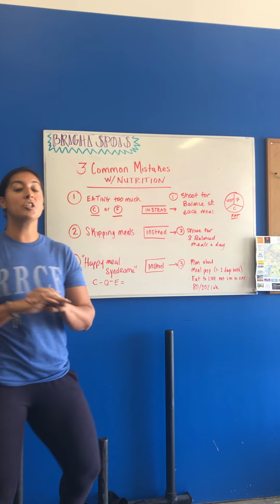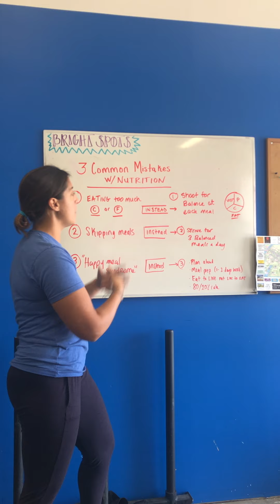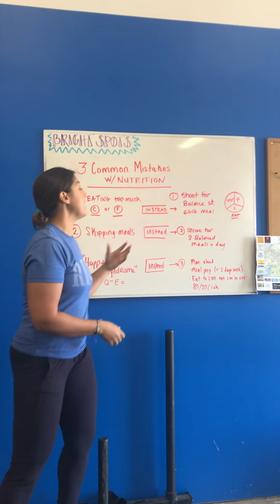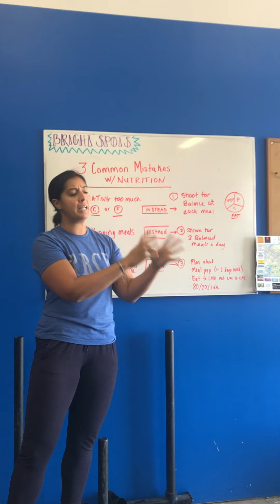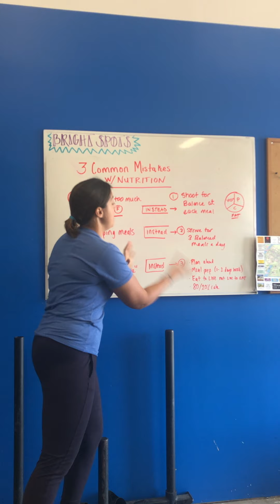3 Common MISTAKES in Nutrition (& how to fix them)